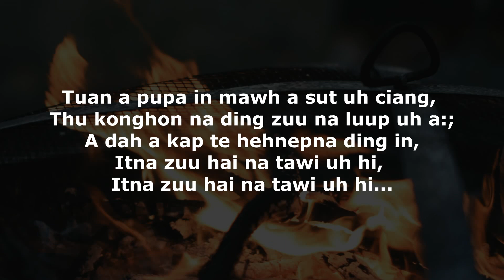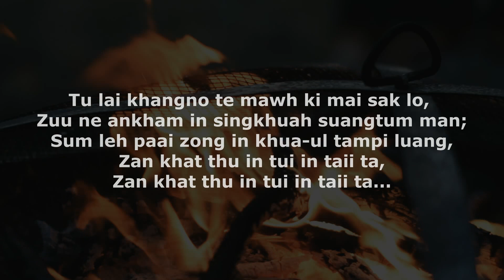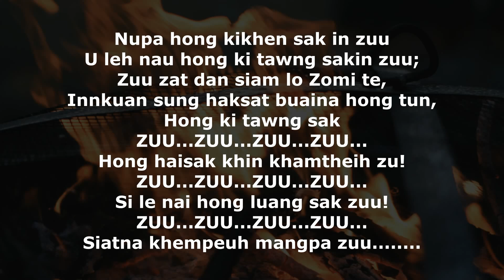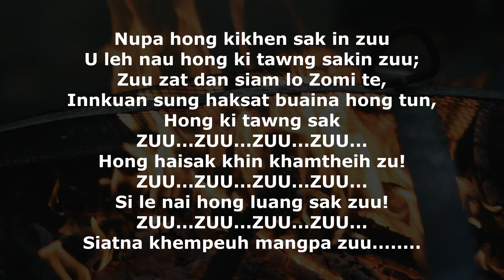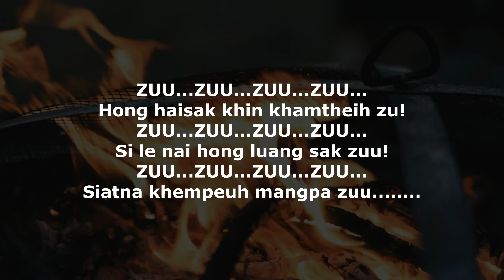ZUU | Thawn Kham | Karaoke | Lamal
ZUU
Sa: Thawn Kham

1. Tuan a pupa in mawh a sut uh ciang,
Thu konghon na ding zuu na luup uh a:;
A dah a kap te hehnepna ding in,
Itna zuu hai na tawi uh hi,

2. Tu lai khangno te mawh ki mai sak lo,
Zuu ne ankham in singkhuah suangtum man;
Sum leh paai zong in khua-ul tampi luang,
Zan khat thu in tui in taii ta,

• Nu leh pa neihsa zuu in pong,
Nik leh puan khempeuh zuu suak khin ta;
Zu zat dan siam lo khangno te,
Ih neihsa khempeuh zuu in hong gai,
Hong tepkang khin
ZUU...ZUU...ZUU...ZUU...
Hong haisak khin khamtheih zu!
ZUU...ZUU...ZUU...ZUU...
Si le nai hong luang sak zuu!
ZUU...ZUU...ZUU...ZUU...
Siatna khempeuh mangpa zuu. solo
• Nupa hong kikhen sak in zuu
U leh nau hong ki tawng sakin zuu;
Zuu zat dan siam lo Zomi te,
Innkuan sung haksat buaina hong tun,
Hong ki tawng sak
ZUU...ZUU...ZUU...ZUU...
ZUU...ZUU...ZUU...ZUU...
ZUU...ZUU...ZUU...ZUU...
Siatna khempeuh mangpa zuu.